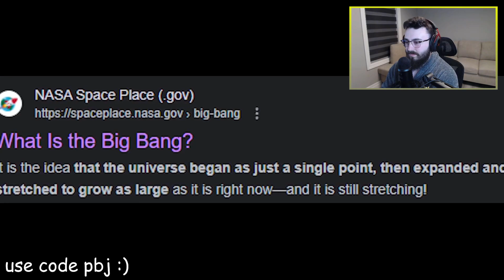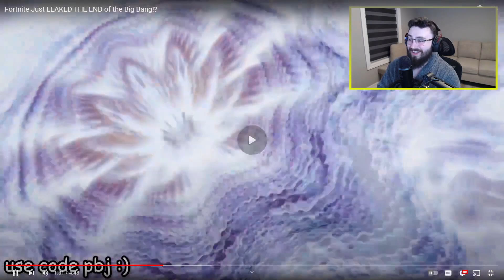Fortnite Just LEAKED THE END of the Big Bang!? | Clen Reacts to Pbj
Reacting to Pbj's video about the next Fortnite Live Event before Chapter 5 launches!

Support & Contributions:

1. Support-A-Creator code: CLEN (Epic Partner)

Connecting & Socials:

3. Discord Invite (Help Make Videos)